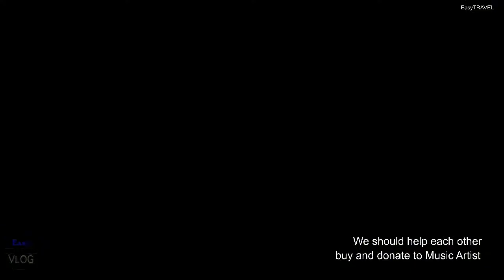Forest - Vlad Gluschenko | VLOG Music no Copyright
Licence

อธิบายวิดีโอของคุณ (คัดลอกและวาง) เพื่อให้คุณสามารถใช้มันในวิดีโอ youtube ของคุณ

Track Info :

Artist                 : Vlad Gluschenko
Title                   : Forest
Genre                : Country & Folk
Mood                : Inspirational